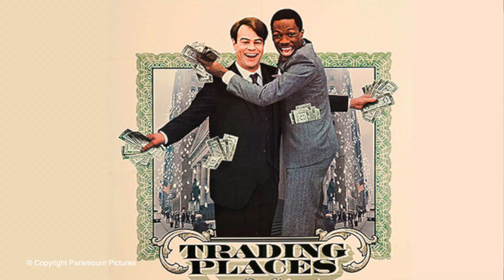MANCINIMA: Whatever Happened to Beverly Hills Cop 4?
Evernsince Beverly Hills Cop 3 was released in 1994, there have been rumours of a fourth entry in the action comedy franchise. With various stops and starts along the way, including a failed Axel Foley television series pilot. Here we take a look at the journey of this film.